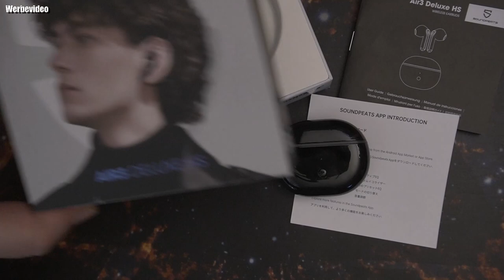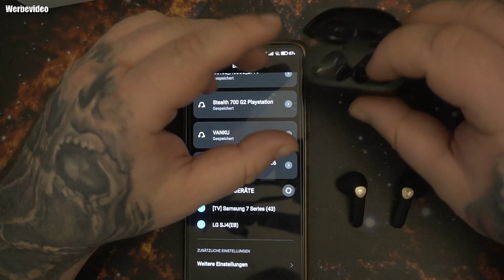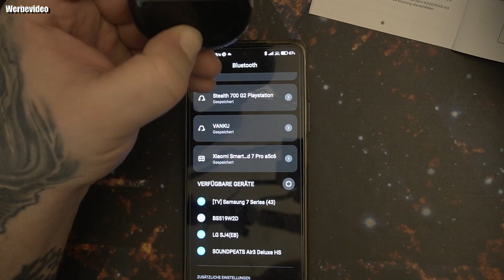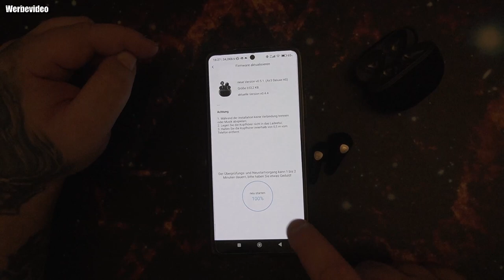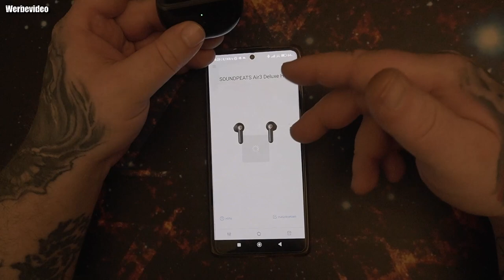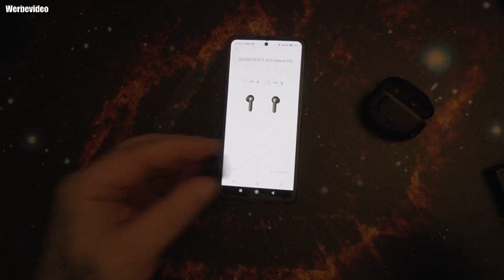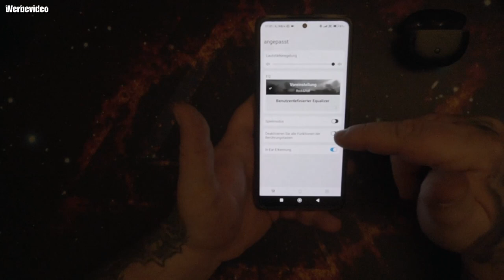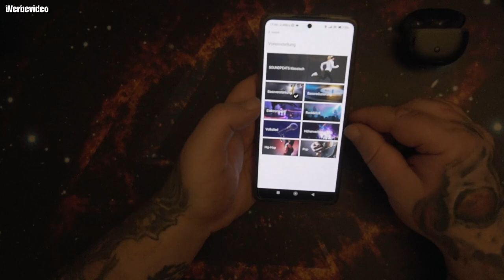Hardware | SoundPEATS Air3 Deluxe HS Kopfhörer mit ENC Mic, APP-Steuerung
SoundPEATS Air3 Deluxe HS
👍🖖🤟🛒 Mein Equipment 🛍️👍🖖🤟
Ihr habt Bock mit mir zu zocken oder zu texten? Kein Problem:
PSN: odin_ase
Steam: odin_ase